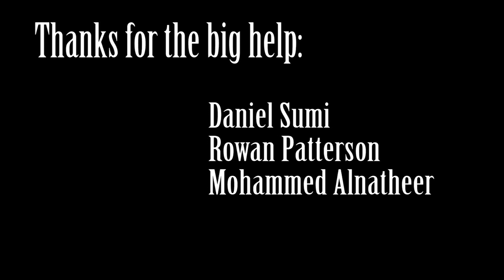I will pay for you "Cultural differences"